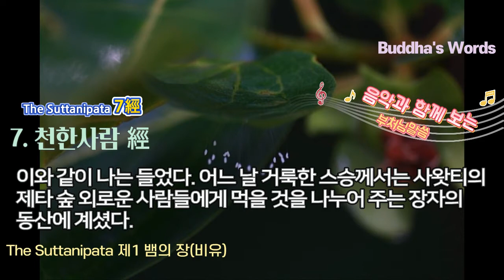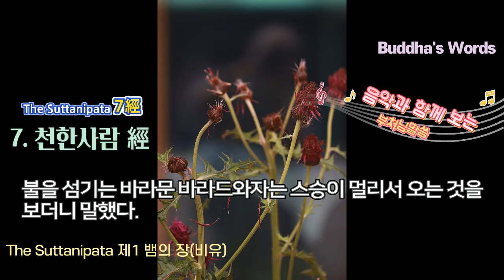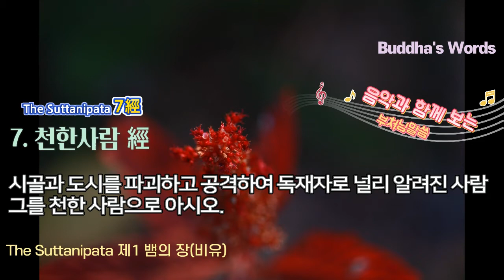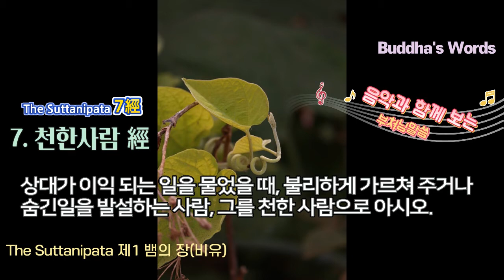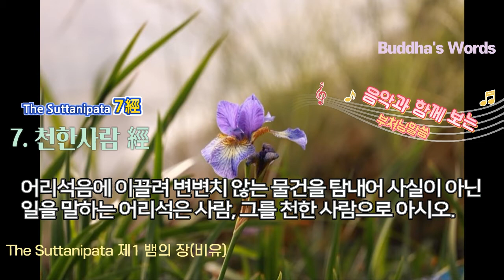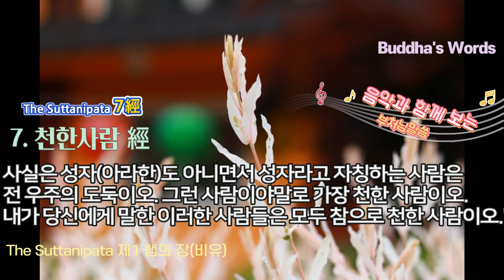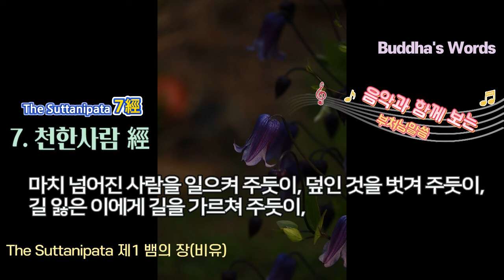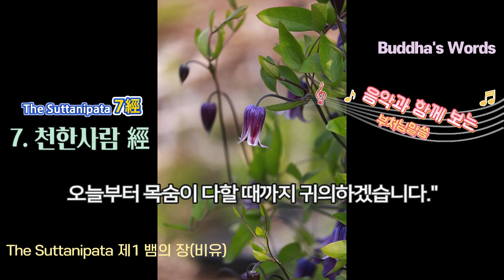{음악과 함께 보는 부처님말씀} 숫따니빠따72經중 7.천한사람 經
The Suttanipata72경中  제 1 [ 뱀의 장(비유)]
일곱번째경 7. 천한 사람經 [116-142]
經:
천한 사람

이와 같이 나는 들었다. 어느 날 거룩한 스승께서는 사왓띠의 제타 숲

외로운 사람들에게 먹을 것을 나누어 주는 장자의 동산에 계셨다.

그때 스승께서는 오전에 바리때와 가사를 걸치고 밥을 빌러 사왓띠에 들어가셨다.

그때 불을 섬기는 바라문 바라드와자의 집에는 성화가 켜지고 제물이 올려져 있었다.

스승은 사왓띠의 거리에서 탁발하면서 그의 집에 가까이 가셨다.

불을 섬기는 바라문 바라드와자는 스승이 멀리서 오는 것을 보더니 말했다.

"까까중아, 거기 있거라. 엉터리 사문아, 거기 멈춰라.

천한 놈아, 거기 섰거라."

이렇게 당한 스승께서는 불을 섬기는 바라문 바라드와자에게 말씀하셨다.

"바라문이여, 도대체 당신은 어떤 사람이 참으로 천한 사람인지 알고나 있소?

또 사람을 천하게 만드는 조건이 무엇인지를 알고 있소?"

"고따마여, 나는 사람을 천하게 만드는 조건을 알지 못합니다.

아무쪼록 사람을 천하게 만드는 조건이 무엇인지 알 수 있도록 나에게

그 이치를 말씀해 주십시오."

"바라문이여, 그러면 주의깊게 잘 들으시오.

내가 말해주겠소."

"네, 어서 말씀해 주십시오."

불을 섬기는 바라문 바라드와자는 스승께 대답했다.

스승은 말씀하셨다.

116

화를 잘 내고 원한을 쉽게 품으며

성질이 못돼 남의 미덕을 덮어 버리고

그릇된 생각으로 음모를 꾸미는 사람

그를 천한 사람으로 아시오.

117

한 번 태어나는 것이거나 두 번 태어나는 것이거나

이 세상에 있는 생물을 해치고 동정심이 없는 사람

118

시골과 도시를 파괴하고 공격하여

독재자로 널리 알려진 사람

119

마을에서나 숲에서나 남의 것을 훔치려는 생각으로

이를 취하는 사람 그를 천한 사람으로아시오.

120

빚이 있어 돌려 달라는 독촉을 받으면 '당신에게 언제 빚진 일이 있느냐'고

발뺌을 하는 사람 그를 천한 사람으로 아시오.

121

얼마 안 되는 물건을 탐내어 행인을 살해하고 그 물건을 약탈하는 사람

122

증인으로 불려 나갔을 때 자신의 이익이나 남을 위해

또는 재물을 위해 거짓으로 증언하는 사람

123

때로는 폭력을 쓰거나, 또는 서로 눈이 맞아 친척이나

친구의 아내와 놀아나는 사람 그를 천한 사람으로 아시오.

124

가진 재산이 풍족하면서도 늙고 병든 부모를 섬기지 않는 사람

125

부모, 형제, 자매, 또는 계모를 때리거나 욕하는 사람

126

상대가 이익 되는 일을 물었을 때, 불리하게 가르쳐 주거나

숨긴일을 발설하는 사람, 그를 천한 사람으로 아시오.

127

나쁜 일을 하면서, 아무도 자기가 한 일을 모르기를 바라며 숨기는 사람,

128

남의 집에 갔을 때는 융숭한 대접을 받았으면서, 그쪽에서 손님으로 왔을 때는

예의로써 보답하지 않는 사람, 그를 천한 사람으로 아시오."

129

바라문이나 사문 또는 걸식하는 사람을 거짓말로 속이는 사람

130

식사 때가 되었는데도 바라문이나 사문에게 욕하며 먹을 것을 주지 않는 사람,

131

어리석음에 이끌려 변변치 않는 물건을 탐내어 사실이 아닌 일을 말하는

어리석은 사람, 그를 천한 사람으로 아시오.

132

자기를 내세우고 남을 무시하며, 스스로의 교만 때문에 비굴해진 사람,

133

남을 괴롭히고 욕심이 많으며, 인색하고 덕도 없으면서 존경을 받으려 하며,

부끄러워할 줄 모르는 사람, 그를 천한 사람으로 아시오.

134

깨달은 사람을 비방하고 출가자나 재가 수행자들을 헐뜯는 사람,

135

사실은 성자(아라한)도 아니면서 성자라고 자칭하는 사람은 전 우주의 도둑이오.

그런 사람이야말로 가장 천한 사람이오. 내가 당신에게 말한 이러한 사람들은

모두 참으로 천한 사람이오."

136

날 때부터 천한 사람이 되는 것은 아니오. 태어나면서부터 바라문이 되는 것도 아니오.

그 행위에 의해서 천한 사람도 되고 바라문도 되는 것이오.

137

나는 한사람을 예로 들겠으니 이것으로 내 말뜻을 알아들으시오.

찬다라족의 아들이며, 개백정 마탕가로 세상에 알려진 사람이 있었소.

138

그 마탕가는 얻기 어려운 최상의 명예를 얻었소.

많은 왕족과 바라문들이 그를 섬기려고 모여들었소.

139

그는 신들의 길, 더러운 먼지를 떨어 버린 성스런 길에 들어섰으며,

탐욕을 버리고 범천의 세계에 가게 되었소.

천한 태생인 그가 범천의 세계에 태어나는 것을 아무도 막을 수 없었소.

140

[베다]를 외는 자의 집에서 태어나 베다의 글귀에 친숙한 바라문들도 때로

나쁜 행위에 빠져 있는 것을 볼 수 있소.

141

이와 같이 되면 현세에서는 비난을 받고 내세에는 나쁜 곳에 태어나오.

신분이 높은 태생도 그들이 나쁜 곳에 태어나는 것을, 그리고 비난받는 것을 막을 수는 없소.

142

날 때부터 천한 사람이 되는 것은 아니오.

날 때부터 바라문이 되는 것도 아니오.

오로지 그 행위에 의해서 천한 사람도 되고 바라문도 되는 것이오."

이와 같이 말씀하셨을 때 불을 섬기는 바라문 바라드와자는 스승께 말했다.

"훌륭한 말씀이십니다, 고타마시여, 훌륭한 말씀이십니다, 고타마시여.

마치 넘어진 사람을 일으켜 주듯이, 덮인 것을 벗겨 주듯이, 길 잃은 이에게 길을 가르쳐 주듯이,

또는 '눈이 있는 사람은 빛을 볼 것이다'하고 어둠속에서 등불을 비춰 주듯이,

당신 고타마께서는 여러 가지 방편으로 진리를 밝혀 주셨습니다.

저는 당신께 귀의합니다. 그리고 진리와 도를 닦는 수행자의 모임에 귀의합니다.

당신 고타마께서는 저희들을 재가 수행자로서 받아 주십시오.

오늘부터 목숨이 다할 때까지 귀의하겠습니다."